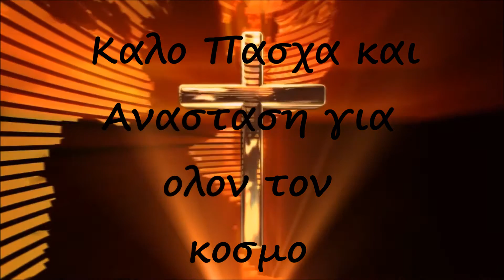"ΜΑ ΕΓΩ ΕΙΜΑΙ ΕΛΛΗΝΑΣ"